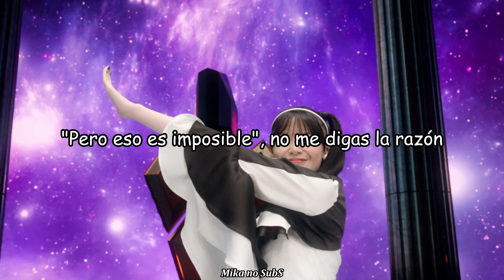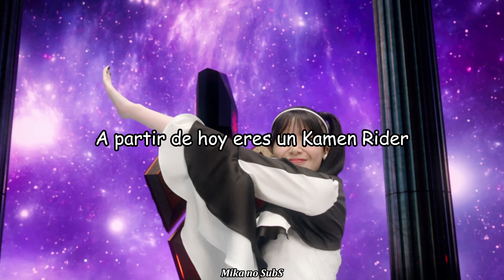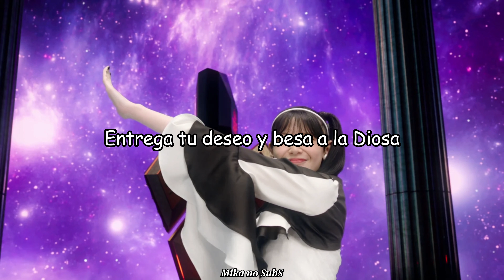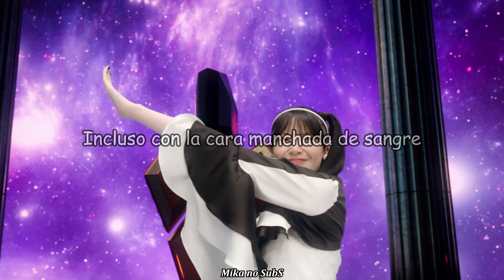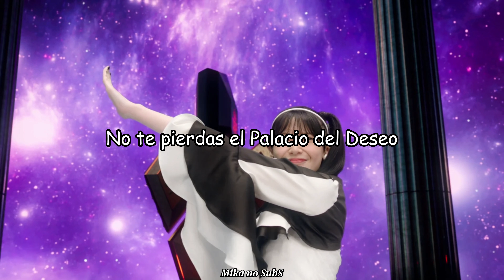See You at the Desire Palace【Sub Español】// Kamen Rider Geats -Tsumuri Character Song-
Finalmente!!!
PD: Esta traducción fue hecha usando la audición (debido a falta de lyrics), por lo que si algo esta mal digan para corregirlo :,3
Copy ten piedad de mi :,u